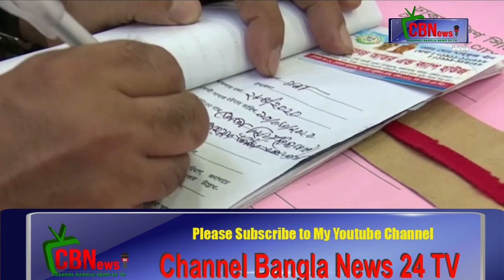বেশি দামে মাস্ক বিক্রি করার অভিযোগে ফার্মেসিতে অভিযান_Channel Bangla News 24 TV- on You tube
অভিযোগে তাৎক্ষণিকভাবে ওই ফার্মেসিতে গিয়ে অভিযান পরিচালনা করে নগদ এক লাখ টাকা জরিমানা ও অনাদায়ে তিন মাসের কারাদণ্ড দেওয়া হয়।